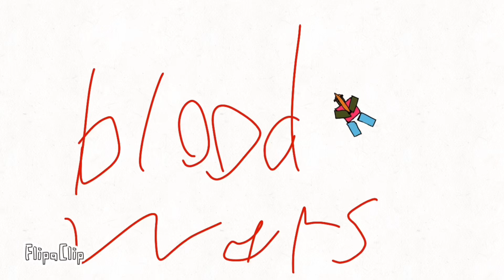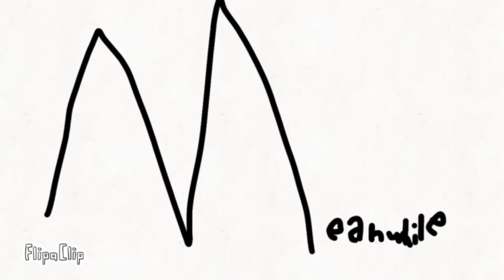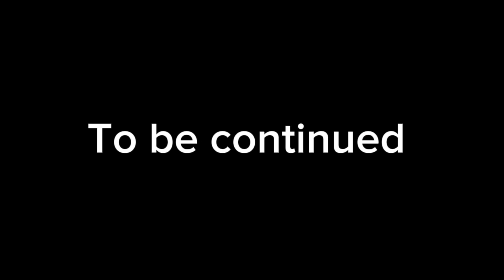BLOOD WARS ep3: “DESERTed Past”